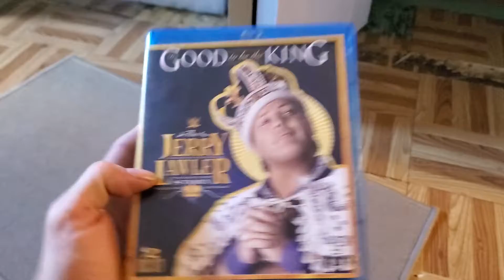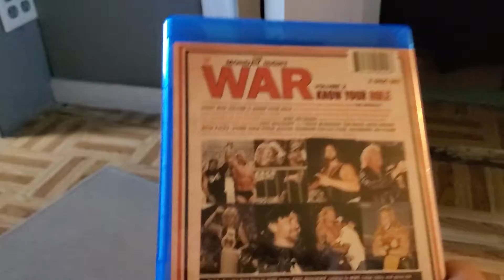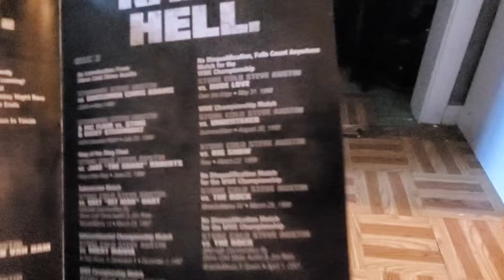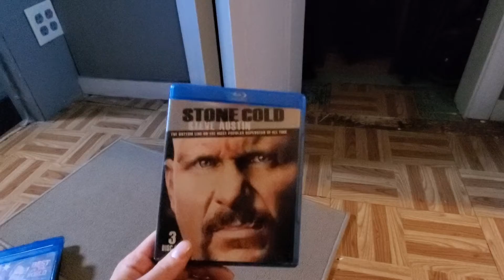top 5 wrestling blurays